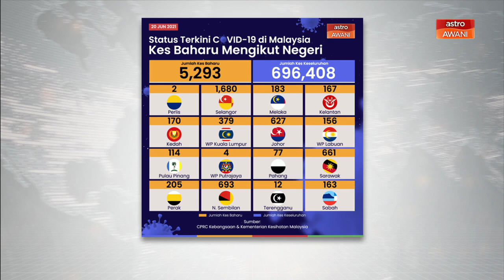[TERKINI] COVID-19 | 5,293 kes baharu, Selangor tertinggi dengan 1,680 kes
Sebanyak 5,293 kes baharu COVID-19 direkodkan sepanjang 24 jam yang lalu sekali gus menjadikan jumlah keseluruhan kes kini sebanyak 696,408.

Ketua Pengarah Kesihatan, Tan Sri Dr Noor Hisham Abdullah dalam satu kenyataan pada Ahad berkata, Selangor masih mencatatkan jumlah kes harian tertinggi iaitu sebanyak 1,680 kes, diikuti Negeri Sembilan 693 kes dan Sarawak sebanyak 661 kes.